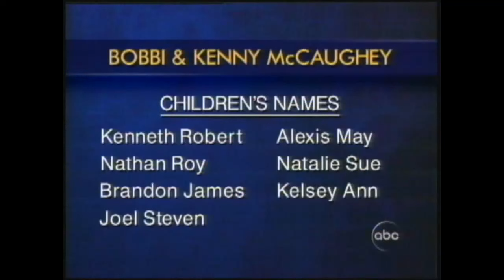Famous Iowa Septuplets Graduate From High School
All seven of the McCaughey siblings received diplomas from Carlisle High School.